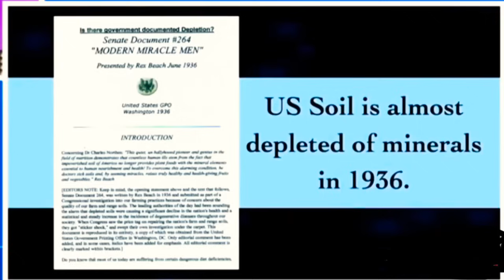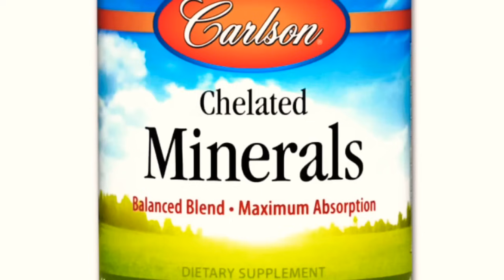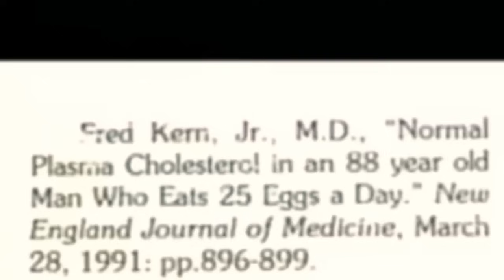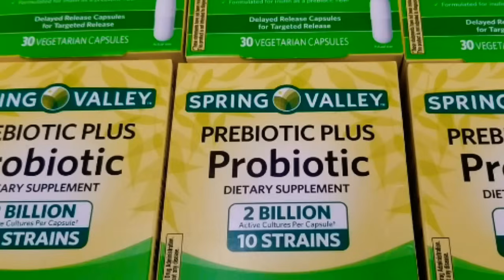اسباب الامراض التي لايعالجها احد_ معلومات صادمة_ اساسيات العلاج المتروكة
👈تصحيح مفاهيم قد تنقذ حياتك مع د كريم علي ..سبب الامراض الذي لايعالجه احد..
السبب الاهم لاكثر الامراض شيوعا ولا يسال عليه اي طبيب ..

👈 ماتتسال عن اسبابه ولا يخبرك به احد .. تفسير كثير من الحالات الصحيه المزمنه.
👈 استعد لما لم تعرفه من قبل .اساسيات العلاج المتروكة
👈 حلقه خاصه ومعلومات صادمه .. لاساسيات العلاج المتروكة

🛑المعادن chelated

تاثير نقص السيلينيوم. علي الجلوتاثيون

تم بدء بيع الشيلاجيت مصدر المعادن النقى حول العالم الان

00:00 المقدمة
01:19 متطلبات الجسم اليومية
02:22 الطب التقليدى
03:25 الفيتامينات والمعادن
05:49 اعراض نقص المعادن
15:09 حمض المعدة
22:45 انواع المعادن
26:45 الاحماض الدهنية
26:31 انواع الفيتامينات
33:00 البروبيوتك
35:43 الكورتيزول والكرتيزون